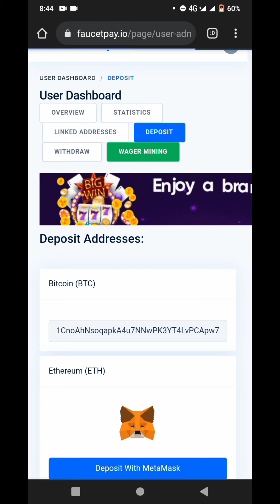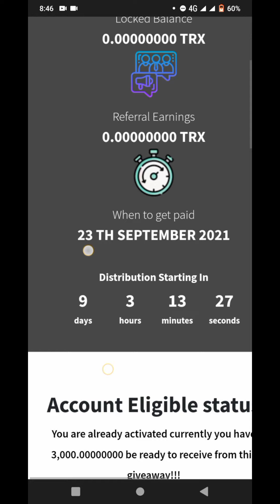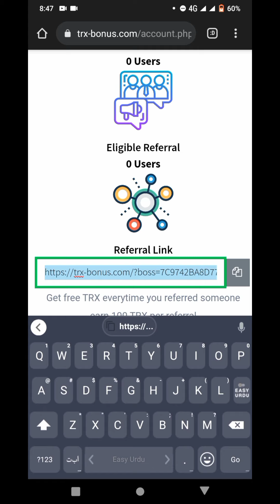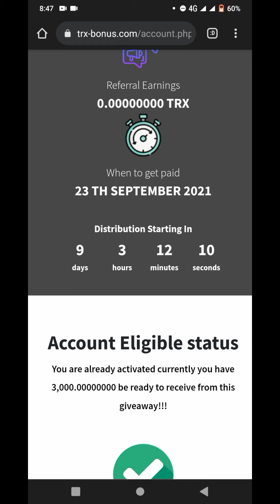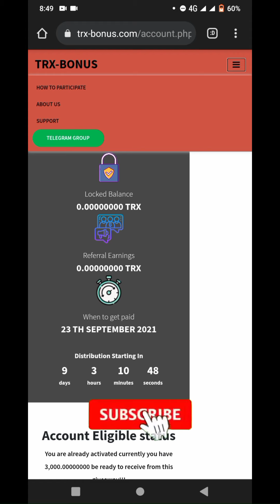100% real website || how to earn money online in pakistan without investment || make money online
Is video me bataya gaya hy k ap kis tarah adds: wath kr k or kuch or tasks complete kr k earning kr skty hy.

Web link

Faucet pay account video link

online earning
online earning app
earning app